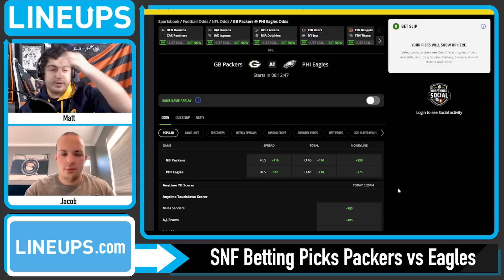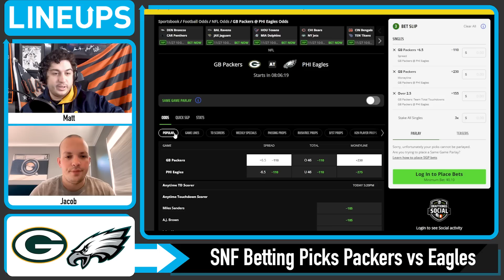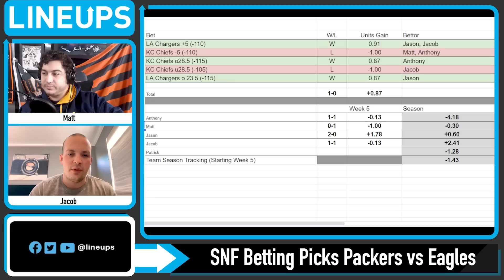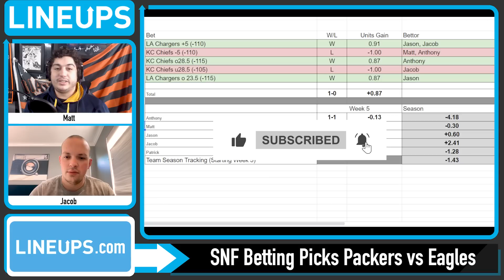Sunday Night Football (NFL Picks Week 12) PACKERS vs EAGLES | SNF Free Picks & Odds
Sunday Night Football predictions and Week 12 NFL Picks for the Packers vs Eagles. We look at which sportsbook betting apps you can find the best odds for SNF Week 12, break down the game between the Green Bay Packers vs Philadelphia Eagles with real analysis, and give our NFL Best Bets and predictions for the point spread and total.